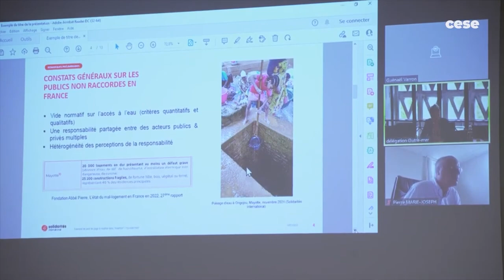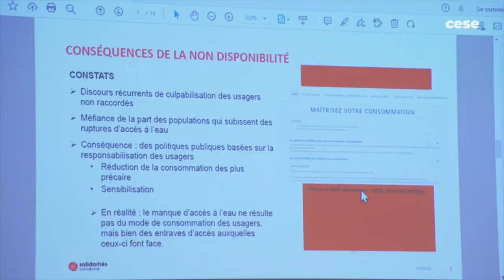Manon Gallego SOLIDARITÉS INTERNATIONAL gestion de l’eau Outre mer CESE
Questions à  Mme Manon Gallego, Coordinatrice des Opérations en France - SOLIDARITÉS INTERNATIONAL, entendue par la Délégation aux Outre-mer du CESE dans le cadre de la saisine d'initiative "La gestion de l’eau et de l’assainissement dans les Outre-mer".